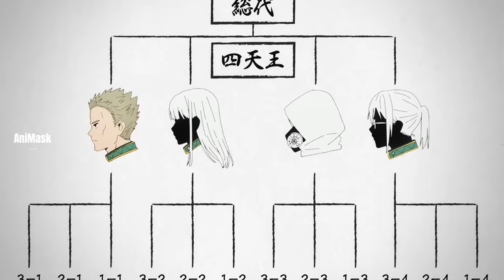Sakura ကိုကြုံး‌ချင်တဲ့ဇိုးကြီး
Sukura လည်း Sugishita နဲ့ကျောင်းမှာရန်ဖြစ်နေတုန်း Ummeya ကမိန့်ခွန်းဝင်ပြောတယ်။ အဲ့နောက်မှာတော့ Hiragi တို့နဲ့မြို့ကိုကင်းပတ်ကြတယ်။ အဲ့မှာဖူရင်းကျောင်းသားကို ‌ကျားခေါင်းအဖွဲ့ကလူတွေ လိုက်နေလို့ Sukura တို့ဝင်ကြုံးလိုက်တယ်။ အဲ့မှာ ကျားခေါင်းအဖွဲ့ရဲ့ဒုခေါင်းဆောင် Togame နဲ့ဆုံကြုံပုံကိုတင်ဆက်ပေးထားပါတယ်။